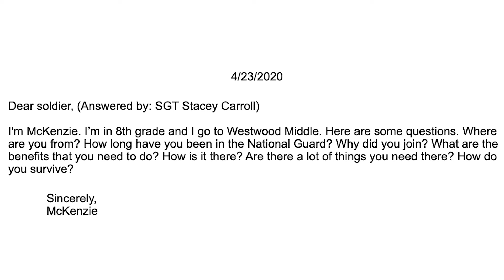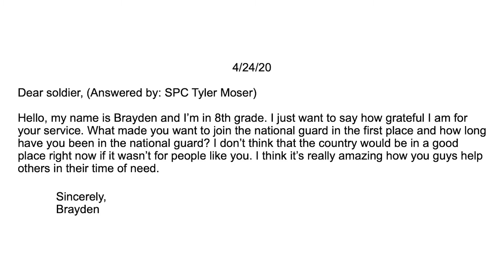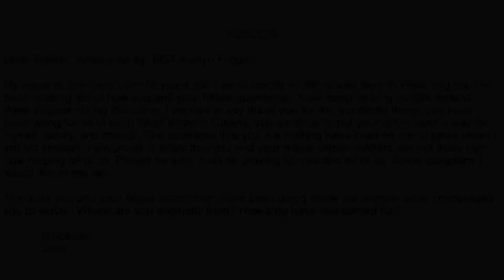WVNG Pen Pal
WVNG Adjutant General, MG James Hoyer, and members from the West Virginia National Guard answer student questions from Westwood Middle School, Morgantown, West Virginia. Soldiers and Airmen from units across the state are working with State and Federal agencies in the response to the COVID-19 global pandemic.